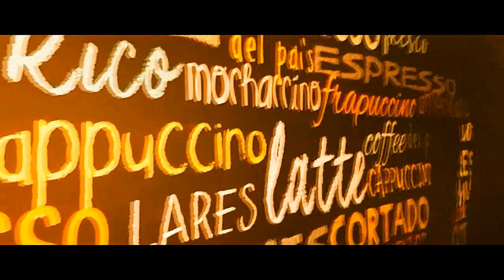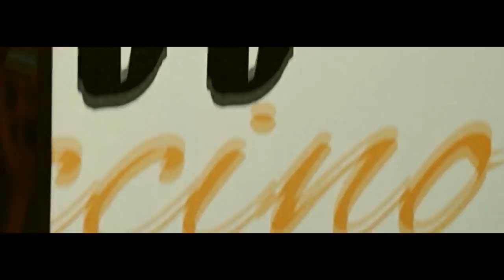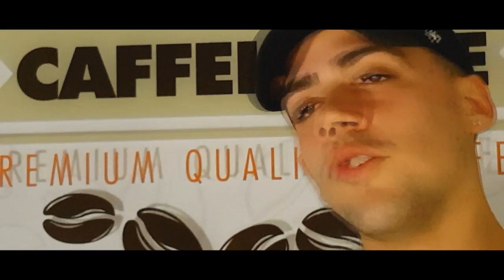CAFFELATTE DONDE EL CAFE BRILLA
DESDE LARES CON AMOR